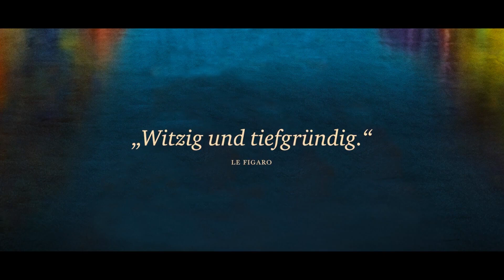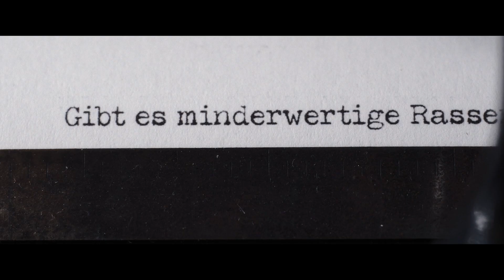Neue KINOFILME 2023 Trailer Deutsch (KW 12) Kinostarts 23.03.2023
Hier sind die Trailer zu den KINOSTARTS der Woche 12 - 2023 in Deutsch German

0:00 John Wick 4
2:29 Seneca
4:23 Tagebuch einer Pariser Affäre
6:10 Überflieger - Das Geheimnis des großen Juwels
7:53 Lars Eidinger - Sein oder nicht sein
9:43 Der vermessene Mensch